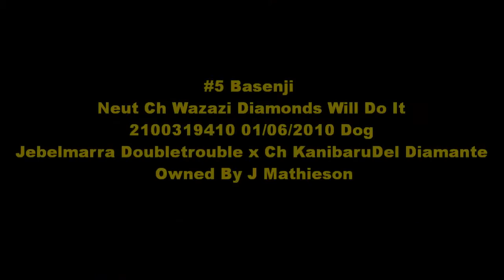Dogs NSW Lure Coursing - 27 Sep 2015 - Entry 5, Basenji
Catalog Entry #5, Basenji tackles the course